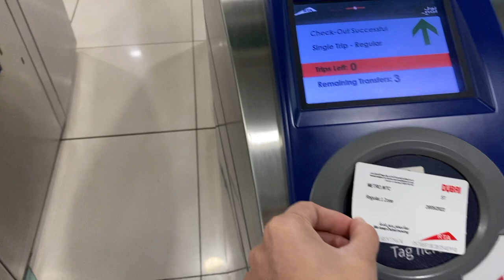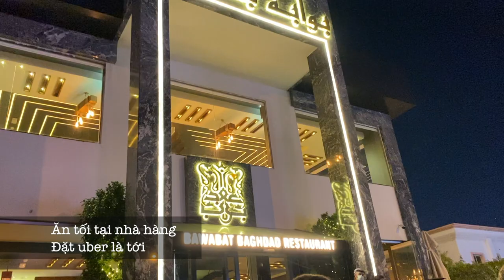Tất Tần Tật Du Lịch Dubai | Chơi gì, Ăn gì? | TOP Những Điều Thú Vị ở Dubai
Tất Tần Tật Du Lịch Dubai | TOP Những Điều Thú Vị ở Dubai
Mình là Bùi Phương
Mời các bạn cùng xem video về Dubai của mình nhé